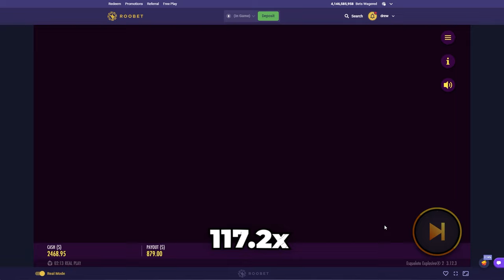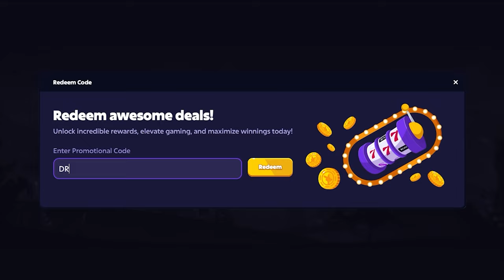I DID HUGE BUYS on THUNDERKICK SLOTS!!